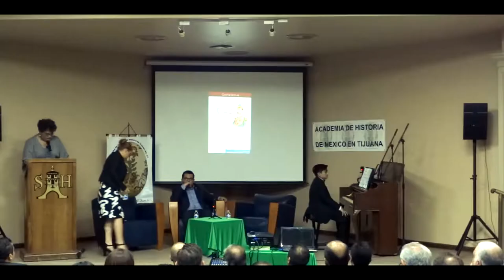Leonardo Daniel en el piano, en la Academia de Historia de México en Tijuana